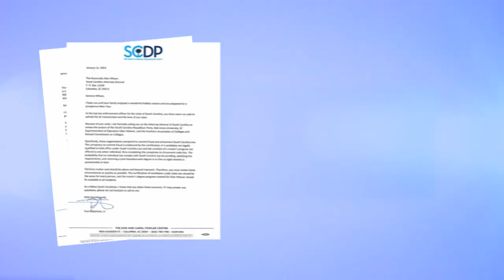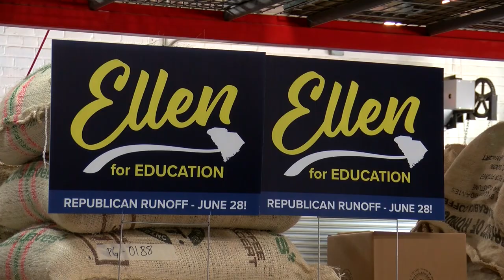S.C. Democrats request federal investigation into GOP electee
COLUMBIA, S.C. (WIS) - The South Carolina Democratic Party (SCDP) says they believe the South Carolina Republican Party (SCGOP) “conspired to commit fraud” in order to allow Ellen Weaver to run for Superintendent of Education.

“It’s a political stunt. So, my reaction was one of, frankly, kind of humor. I thought it was tacky, bush-league, and kind of funny,” said Kevil Hall, Weaver’s attorney at the Womble Bond Dickinson Columbia Office.

In the state of South Carolina, the Superintendent of Education is required to have a master’s degree by Inauguration Day. Weaver told WIS in October that she completed 33 credit hours in six months’ time to meet the legal requirements for her position.

The expediency of her master’s degree, accredited through Bob Jones University, prompted months of controversy and subsequent response from the SCDP.

“I’m a South Carolinian. I don’t want anything negative to befall our state or our elected officials. But at the end of the day, we have to have someone review the process so there is no doubt,” said Trav Robertson, SCDP Chairman.

The request for federal investigation into her credentials was sent by Chair Robertson the very moment Weaver was inaugurated during Wednesday’s ceremony.

Both letters, sent across the State and Federal Attorney General’s Office, cite a conspiracy to commit fraud across Ellen Weaver, Bob Jones University and the State’s Republican Party.

SC Democratic party request to Attorney General Alan Wilson by Marcus Flowers on Scribd

“It is not unusual for students to be able to attain master’s degrees in online programs that are self-paced in relatively quick time. So again, this is really not a legal issue. This is pure politics at this point,” said Hall.

SCGOP Chairman Drew McKissick issued a written statement to Robertson’s request on Wednesday:

“The South Carolina democratic party is almost as irrelevant is this unfounded and absurd stunt… Maybe they should try winning an election the old fashioned way - at the ballot box, like we do.”

Hall said that if the SCDP was serious about the issue, they would have filed a lawsuit months ago. He believes the lawsuit never happened as the SCDP knew they would lose and have nothing else to talk about.

Robertson concluded by saying the SCDP does not use lawsuits to investigate conspiracy to commit fraud.

Filmed, written and edited by Andrew Fancher for WIS News 10.
Airtime: Saturday, 6 p.m., 01/14/2022.